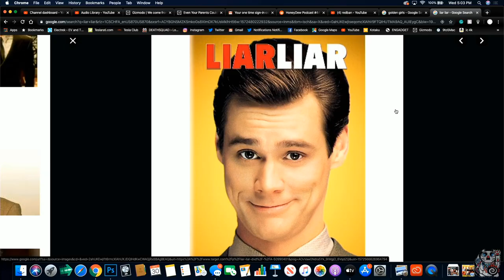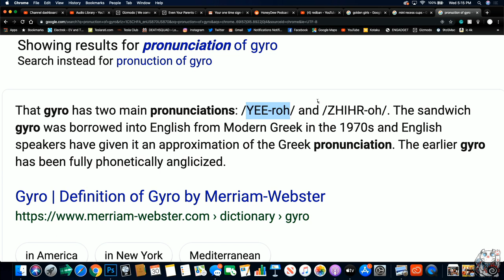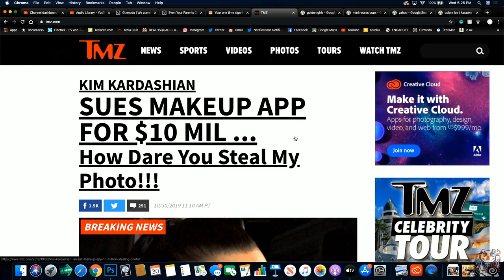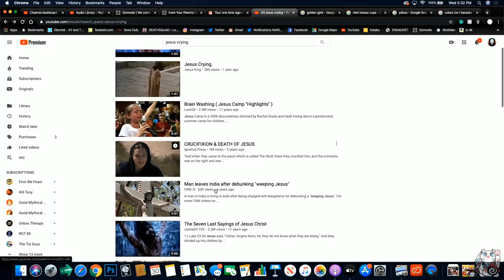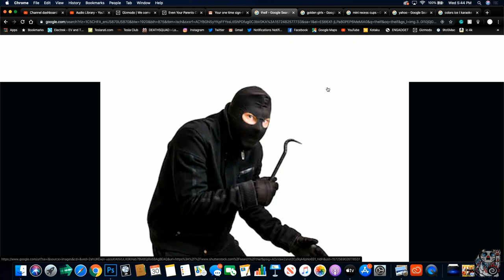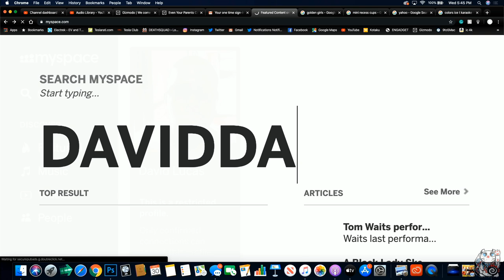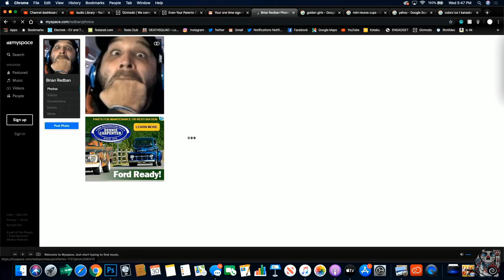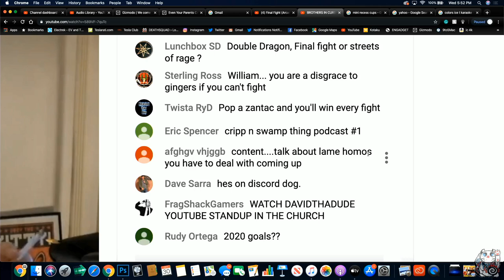BROTHERS IN CURSIVE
LIVE FROM DEATHSQUAD STUDIOS WILLIAM MONTGOMERY AND DAVID LUCAS WITH BRIAN REDBAN.